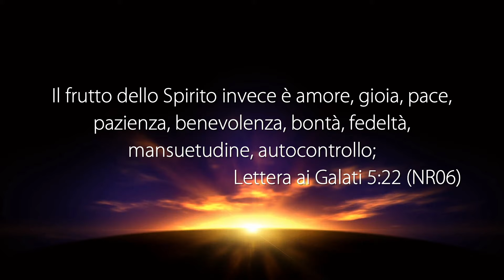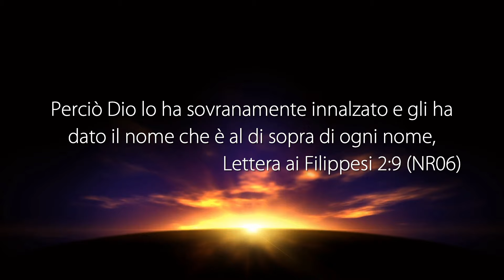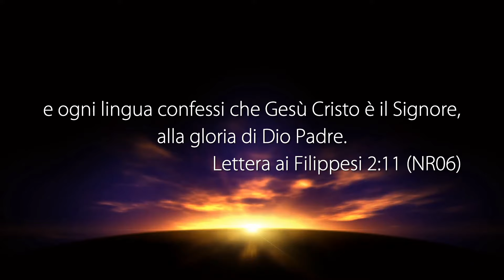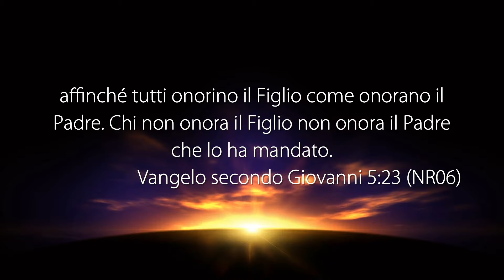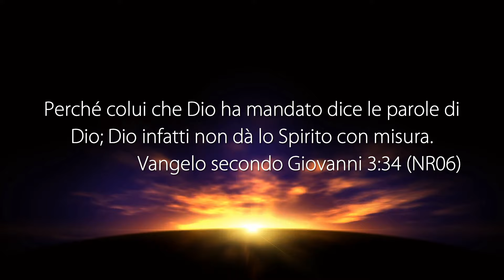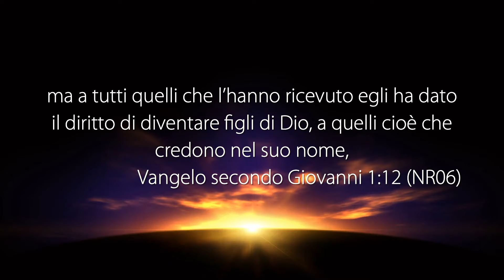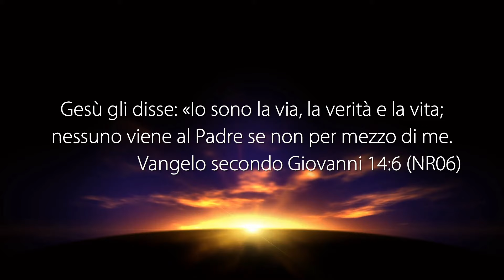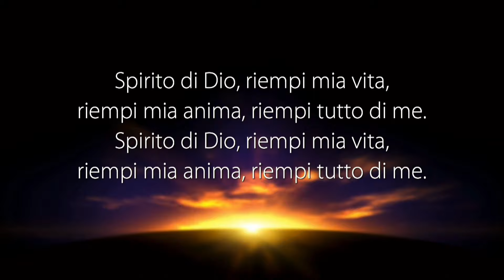La Voce del Pastore “GESÙ È SPIRITO VIVIFICANTE” - 06 Agosto 2019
Riflessione Quotidiana registrata negli studi televisivi di Parole di Vita - Polla (SA) il 06 Agosto 2019

Il Messaggio di Oggi: “GESÙ È SPIRITO VIVIFICANTE”

• Giovanni 3:34
• Filippesi 2:9
• Filippesi 2:6-7
• Filippesi 2:10
• Matteo 1:21
• Matteo 1:20
• Filippesi 2:11
• Giovanni 14:1
• Giovanni 5:23
• Giovanni 14:23
• Giovanni 14:16
• Giovanni 14:26
• Giovanni 3:34
• Giovanni 1:32-34
• Giovanni 1:12
• 1 Corinzi 15:45

PUOI SEGUIRCI SU:
Canale Italia 161 ore 10:30 alle 12:00